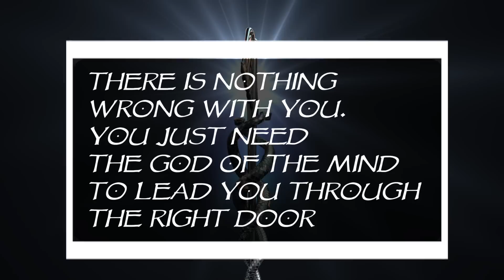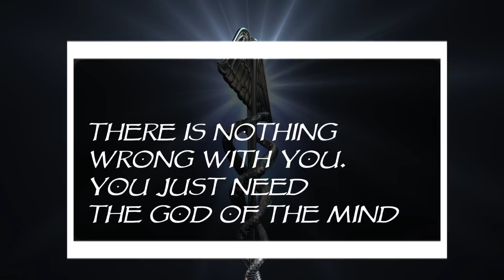Gnosis To Heal An Archon-Infested World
Life coach and Gnostic practitioner Richard Harris joined me for the latest Finding Hermes. Beyond learning to navigate that Wickedness in High Places, he shared holistic and psycho-spiritual practices that can help individuals attain Gnosis (and a healthier lifestyle). It was a fun but penetrating conversation with advice essential for a collapsing collective psyche, and I know you’ll enjoy my little bonus.